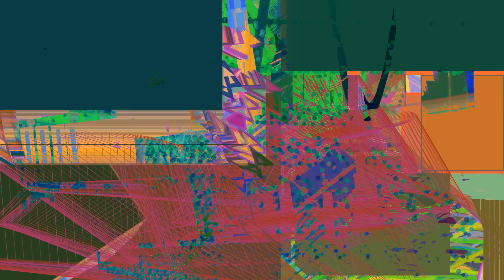Screensaver generated by artificial intelligence